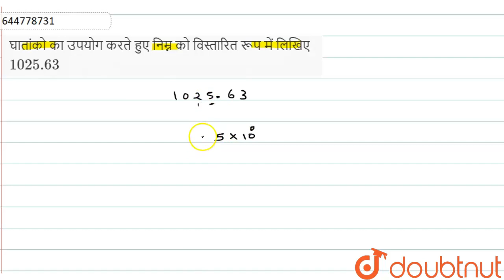घातांको का उपयोग करते हुए निम्न को विस्तारित रूप में लिखिए 1025.63 | 8 | घातांक और घात | MATHS ...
घातांको का उपयोग करते हुए निम्न को विस्तारित रूप में लिखिए 1025.63
Class: 8
Subject: MATHS
Chapter: घातांक और घात
Board:Jharkhand Board

👉 Have Any Query? Ask Us.